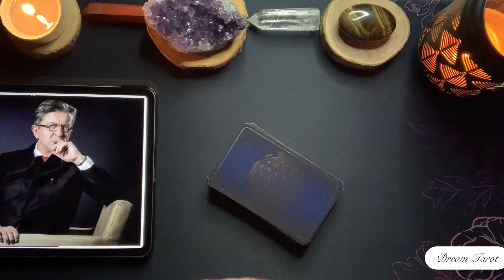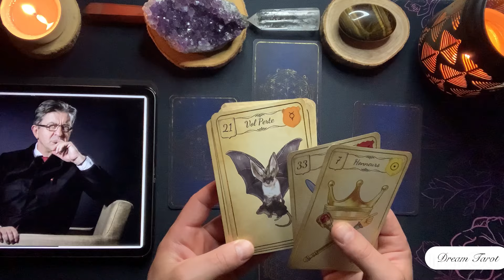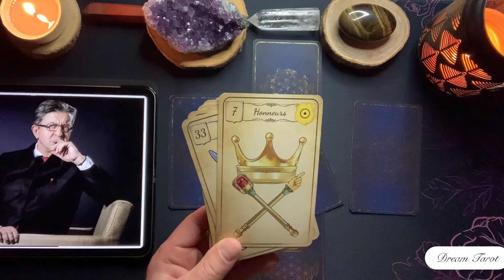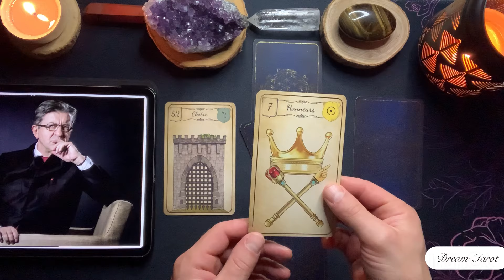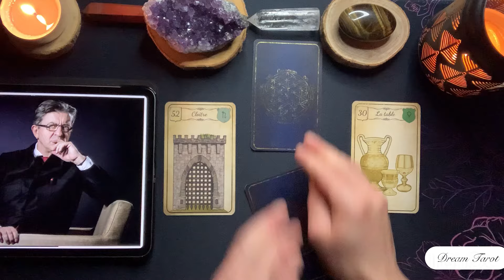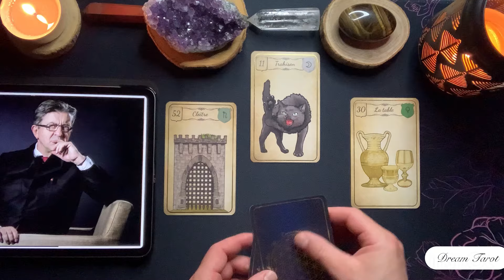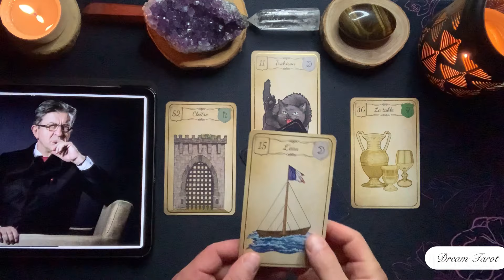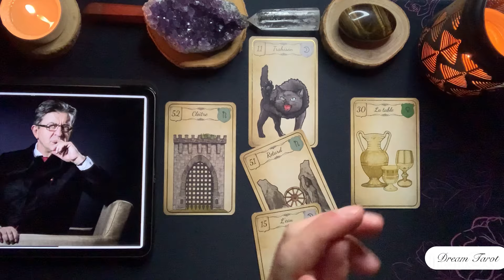Jean Luc Mélenchon🦋2025🔥🗝️🍂Des événements déstabilisants ☀️Les cartes parlent🔥Voyance# Tarot